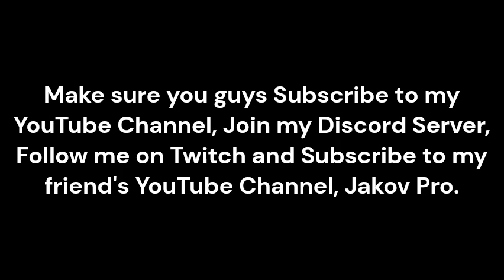Playing Ro-Combat with Adan and @YBO Trent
Edited by me
Outro made by: Missing, Unknown, Deleted